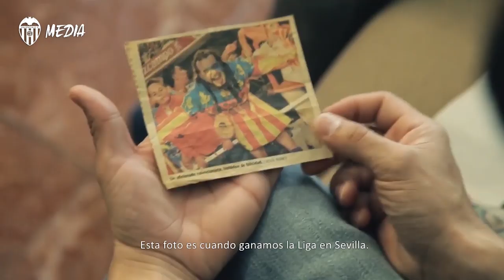LLEGAMOS AL FINAL DE OTRA SEMANA REPLETA DE LUCHA, SOLIDARIDAD Y BUENAS ACCIONES 🤝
🌙 𝗕𝗼𝗻𝗮 𝗻𝗶𝘁, 𝘃𝗮𝗹𝗲𝗻𝗰𝗶𝗮𝗻𝗶𝘀𝘁𝗲𝘀!
Seguimos luchando FAMILIA 🦇
Gracias por acompañarnos 🖤

We’ll keep on fighting together to get through this!